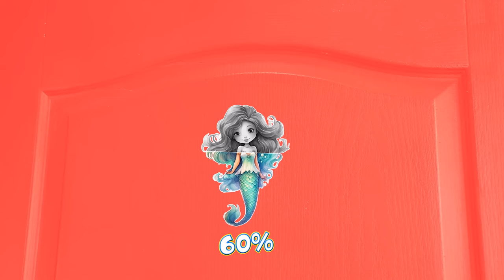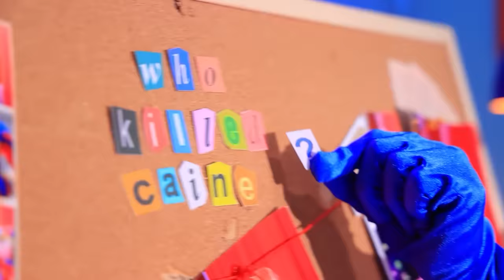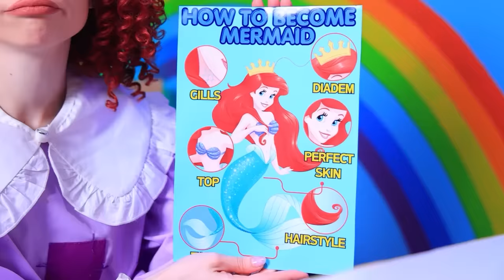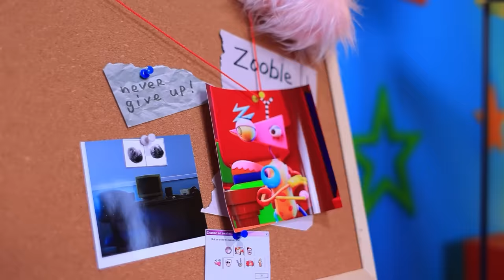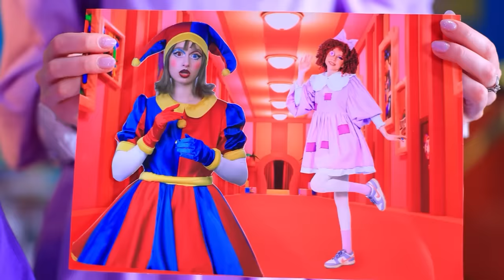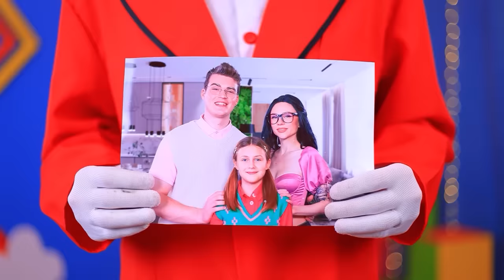One Colored Makeover Challenge! How To Become a Mermaid!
Welcome to our enchanting YouTube channel, where we're diving headfirst into the ONE COLORED MAKEOVER CHALLENGE! Join us on this whimsical journey as we embark on a magical transformation inspired by the mystical realm of mermaids. With the help of Jax, Wednesday and Pikachu we'll show you step-by-step how to become a mermaid in just one makeover session! From selecting the perfect shade to mastering mermaid-inspired makeup techniques, get ready to channel your inner sea siren.